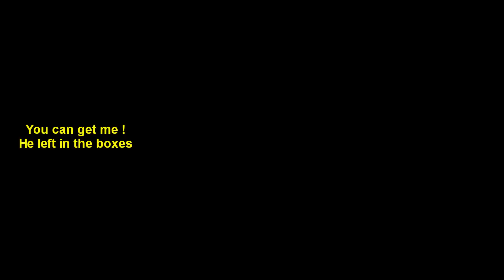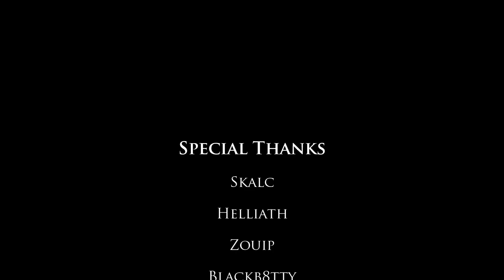Battlefield 3 Operation Teamplay Black Hawk Down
A special OpTeamplay :)

Position Music - Mythical Hero
Bruton Music - Fallen Angel
Bruton Music - Red Skies